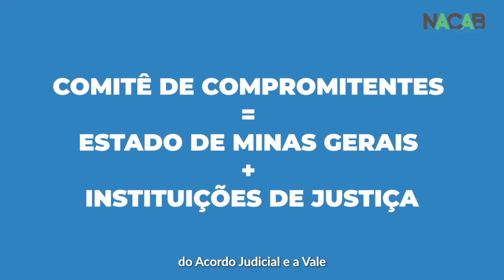⏰ [Minuto Nacab] Limpeza das áreas atingidas pelas enchentes do Paraopeba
O Comitê de Compromitentes (Governo de Minas e Instituições de Justiça) e a Vale assinaram um Termo de Compromisso e Cooperação para limpeza das áreas atingidas pelas cheias do rio Paraopeba em janeiro de 2022.

Na Região 3, apenas o município de Esmeraldas foi contemplado e outras localidades cobram solução.

Quem explica mais sobre a medida e a respeito de ações do Nacab para buscar a ampliação do número de cidades é Ramon Rodrigues, especialista socioambiental da ATI Paraopeba.

Assista!